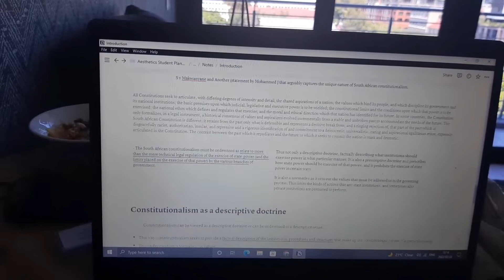Law School Diaries 📚: Morning readings & apartment tour (ep. 1)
Thank you for tuning into today's video! I'd really appreciate it 🤍🤍🤍